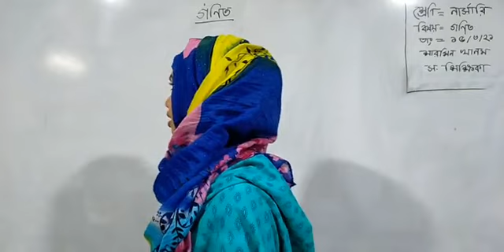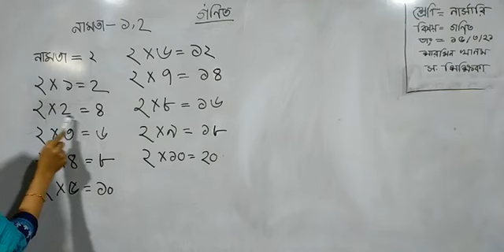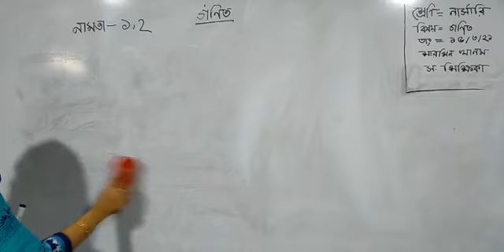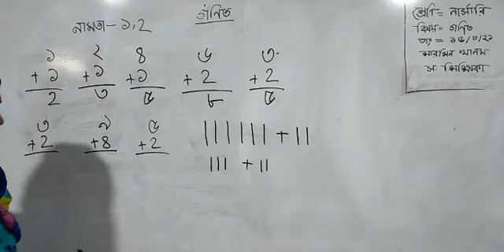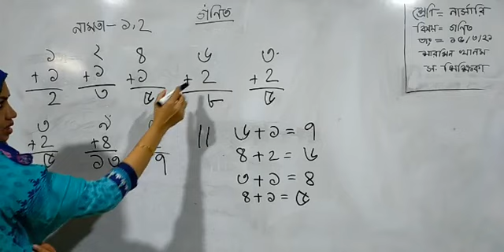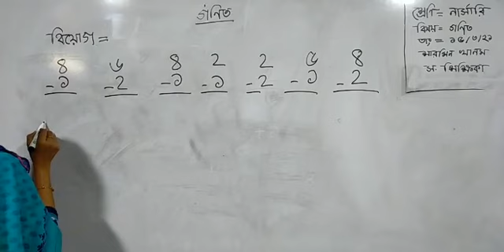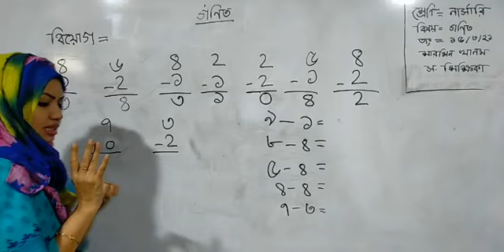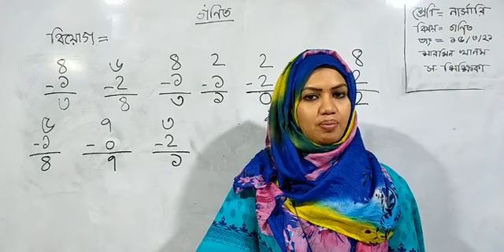Class - Nursery | Math